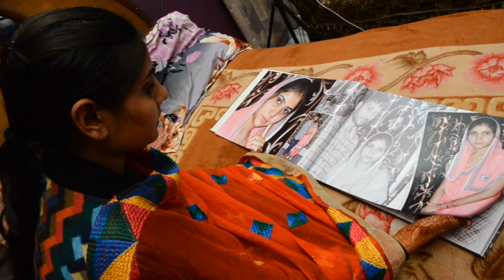Family new song Bunty photography M 98551-14671